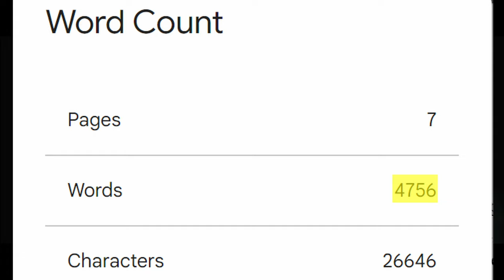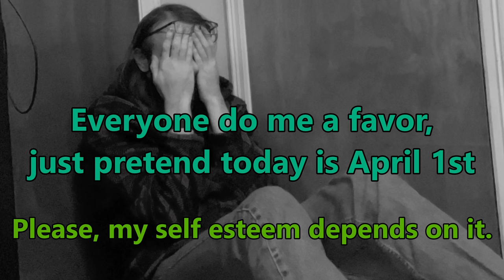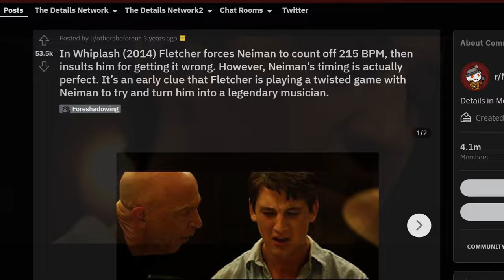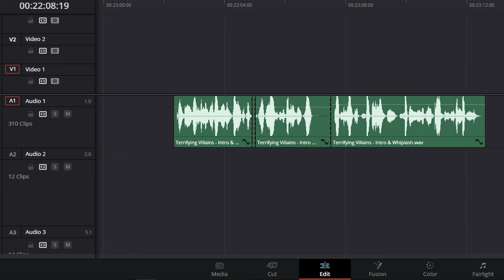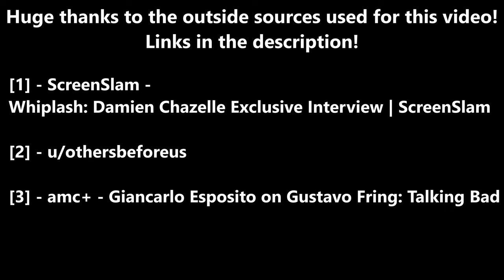How Silence Can Make A Villain Terrifying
Everyone loves a good villain, but a truly special villain can steal the spotlight and leave the audience with an unforgettable viewing experience. Two of my favorite villains reach those heights in a peculiar way, and that's by letting the silence often do the talking for them. In this video, I attempt to explore how this commonality makes Terrence Fletcher and Gus Fring two of the most memorable characters I've ever come across.

Spoilers for Whiplash and Breaking Bad ahead!

00:00 - Intro & Examples
05:45 - Terrence Fletcher
12:14 - Gus Fring
21:40 - Outro

- Online Practice Stage (Super Smash Bros. Brawl)
- Bayou Boogie (Donkey Kong Country 2)
- Mako Reactor (Final Fantasy VII)
- Listen to the Cries of the Planet (Final Fantasy VII)
- Those Chosen by the Planet (Final Fantasy VII)
- Revolver Ocelot (Metal Gear Solid 2)
- Power Room (Metal Gear Solid 2)
- Cavern (Metal Gear Solid)
- Living with Determination (Iwatodai Dorm Arrangement) (Persona 3 Reload)
- Fear Factory (Donkey Kong Country)